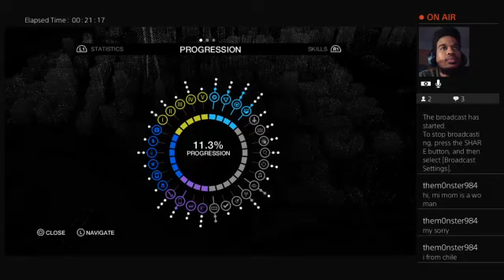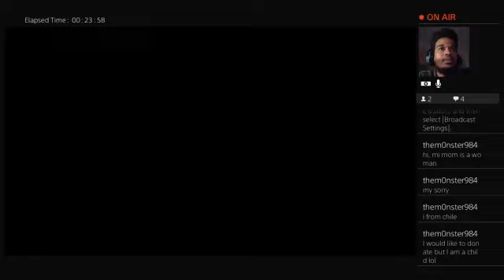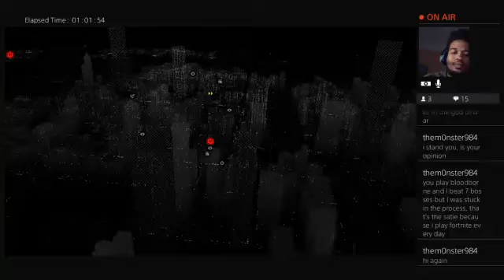Watch Dogs!!!: Part 4